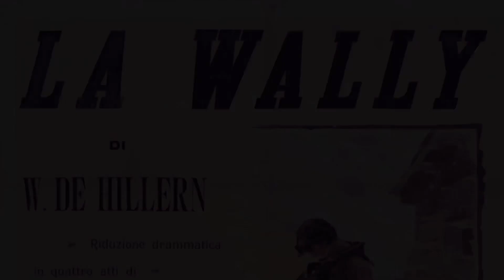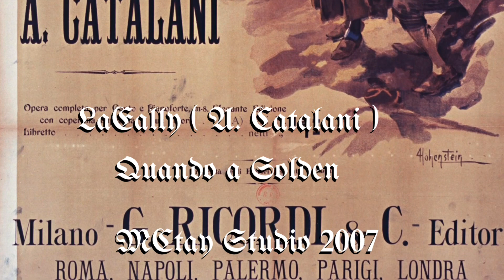La Wally ( Catalani ) “Quando a Solden” 2007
Old recording from McCray studio when I was preparing “La Wally”. Very underrated Opera and a hell of a singing!!